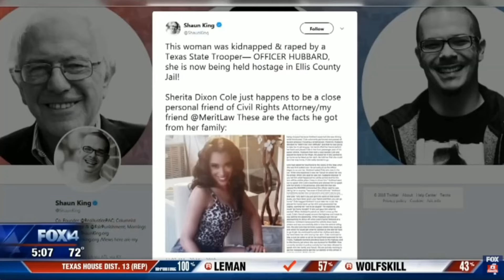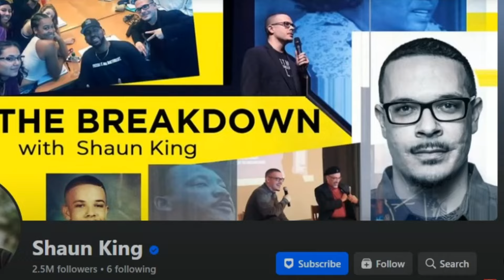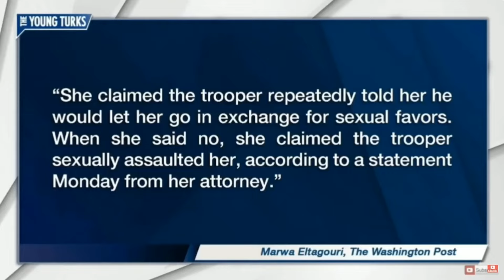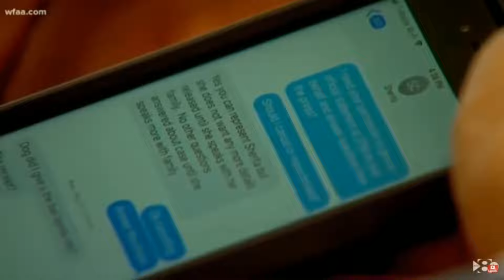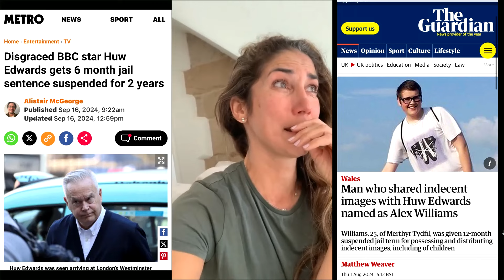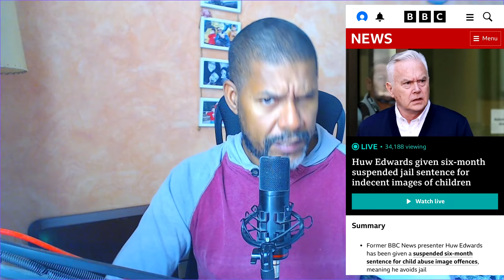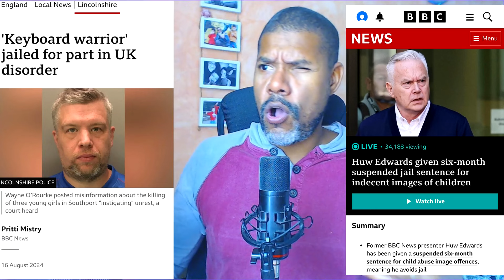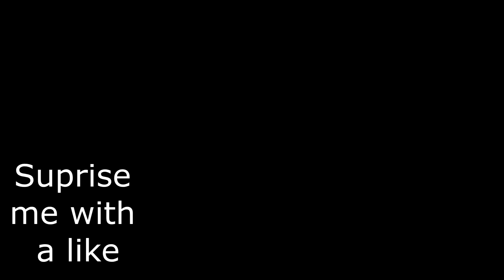When Delusional Woke People Get Owned #157